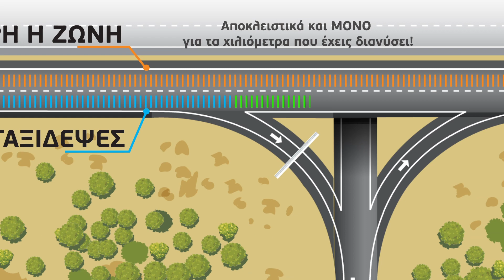Ολυμπία Οδός: Χιλιομετρική χρέωση για πρώτη φορά στην Ελλάδα